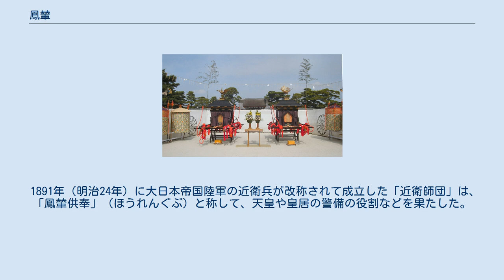鳳輦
平安神宮時代祭の鳳輦 鳳輦(ほうれん)は、「屋根に鳳凰の飾りのある天子の車」を意味する言葉で、日本においては、古くから、天皇の正式な乗り物を意味するほか、現代では神社の祭りなどに使われる、鳳凰の飾りがある神輿を意味する。
 神輿は、日本の神社の社殿を小型化したかたちであるのに対し、鳳輦は台の上に４本の柱と屋根があるかたちになっており、「人が乗って移動する車」という、もともとの用途に適した形態をとっている。
 「輦」は、二人の人夫が並んで引く車を表し、意味は「人の引く車」「荷車」「天子の乗る車」など。
つまり、輦の字だけなら、人が引く車全般、あるいは、天子が乗る車全般を指すことになる。
「鳳輦」という熟語は、車の中でも特に「鳳凰の飾りのある天子の車」を意味するほか、「仙人の乗る車」を意味するときもある。
 天皇の行幸など公的な外出では鳳輦が用いられ、私的な外出では屋根に葱花を載せた葱華輦（そうかれん）用いられたとされているが、元々は天皇の即位儀礼の際に限って鳳輦が用いられていたとみられている。
 1868年（明治元年）7月、明治新政府は江戸という地名を東京に変えて東京府を開設し、その翌年、1869年（明治2年）3月の東京行幸において、天皇は鳳輦に乗って東京に移動していった。
 1891年（明治24年）に大日本帝国陸軍の近衛兵が改称されて成立した「近衛師団」は、「鳳輦供奉」（ほうれんぐぶ）と称して、天皇や皇居の警備の役割などを果たした。